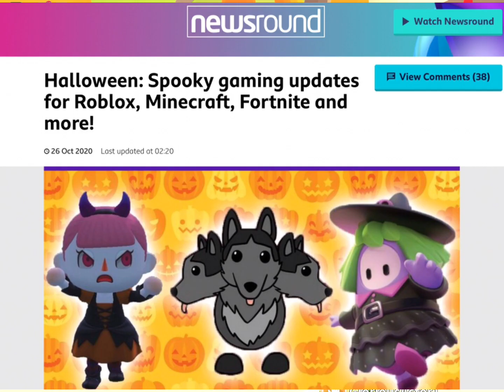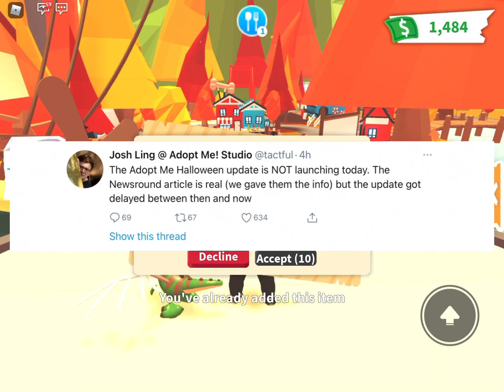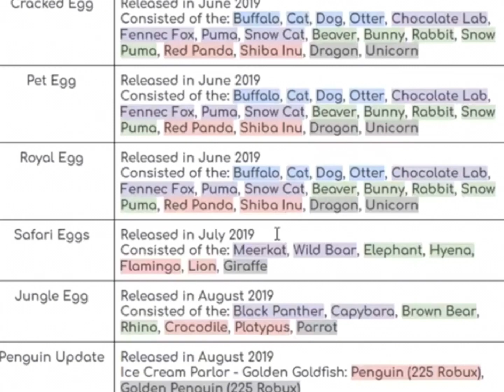Adopt Me All Halloween Pets+Minigames! (Skeleton T Rex+Cerberus)